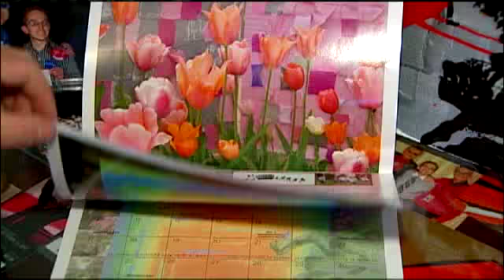Charities Benefit From Artist's Calendar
KMBC's Donna Pitman reports.